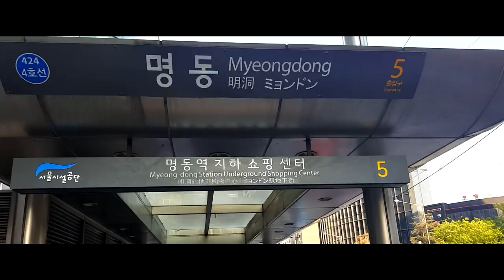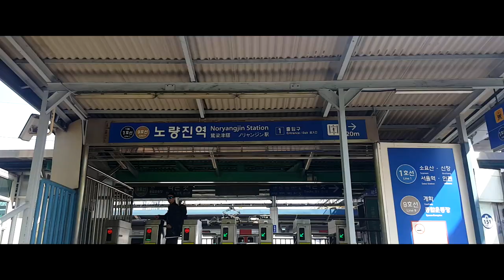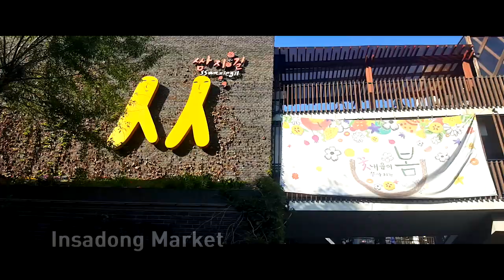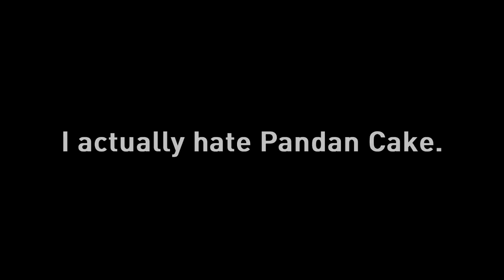Vlog #18 - EATING LIVE OCTOPUS (Seoul Korea Day 5 & 6)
5 boys, 9 days and many Google Translate later...

Stay till the end for extra scenes.

-SHOT ENTIRELY ON THE SAMSUNG GALAXY S6 EDGE-